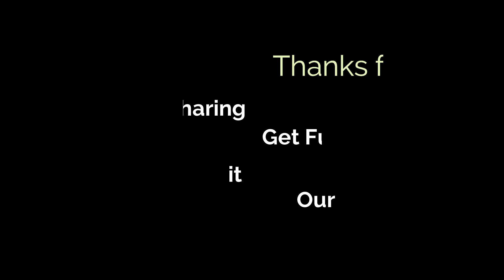Kita Pyar | New Dogri Himachali song 2022